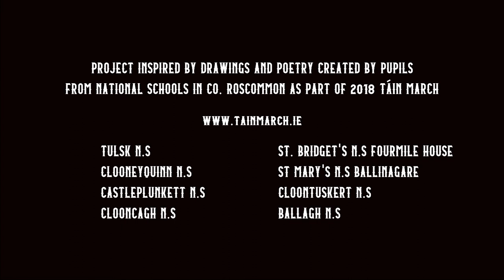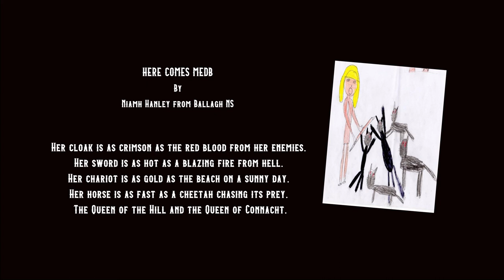The Cats of Cruachan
The Cats of Cruachan - an adventure from the story of Bricriu's Feast
Join Queen Medb & King Ailill, as they tell us an adventure from the story of Bricriu’s Feast that took place at Rathcroghan, one of the Royal Sites of Ireland:
There is a cave there. It is called Oweynagat. Everybody knows that this cave is a door to the Otherworld that lies so close to our own.  The creatures of that Otherworld, however familiar, become monstrous and fearsome when they venture into our world.  All was fine until Queen Medb built her new feasting hall, just a little too close to the cave. Now every night the cats of Cruachan attack with fearsome claws and terrible eyes….
 Bricriu just loves making trouble. He got King Conchubar of Ulster to send three hero’s to Rathcroghan to compete against each other to find out once and for all who was the ULITMATE champion.  Queen Medb set the three hero’s the challenge of guarding her feasting hall all night. Can they get rid of the fearsome cats?
Inspired by drawings and poetry created by pupils from National Schools in Co. Roscommon as part of the 2018 Táin March. Funded by The Heritage Council.